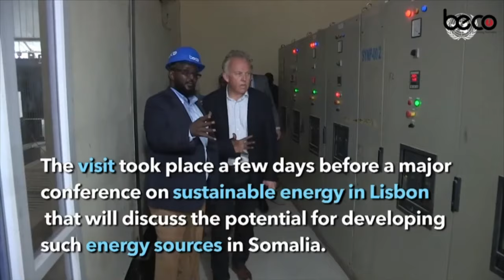Madaxweynaha Dowlad Goboleedka Hirshabeelle Cali Guudlaawe oo maanta gaaray degmada Raage-Ceele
Madaxweynaha Dowlad Goboleedka Hirshabeelle Cali Guudlaawe oo maanta gaaray degmada Raage-Ceele ee Gobolka Shabeellaha dhexe.